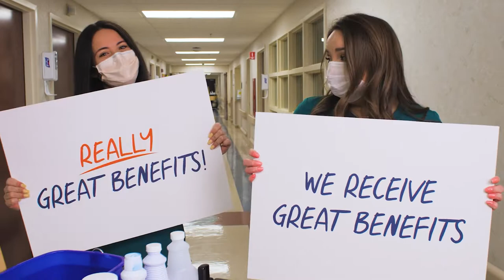Kentucky State Parks Celebrate Memorial Day Weekend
Various Kentucky State Parks will be celebrating Memorial Day with various activities throughout the weekend.